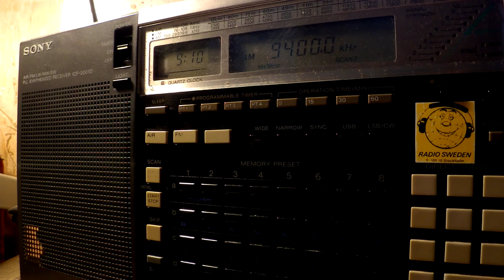08 03 2017 Unidentified station with Egyptian music 0908 on 9400 unknown tx site